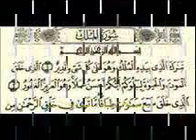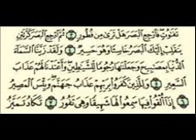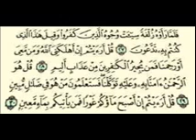67 surah mulk recitation by qari Muhammed Abdul Mannan Hyderabad, India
67 surah mulk recitation by qari Muhammed Abdul Mannan, Khateeb Masjid Hibatul Jabbar,  Hyderabad, India